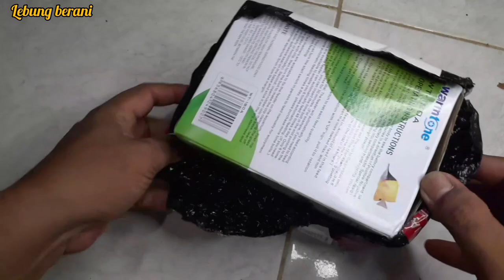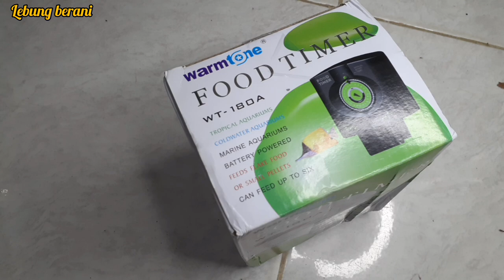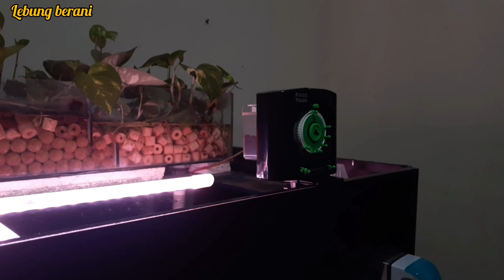review food timer warm tone untuk aquarium ikan mas koki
di video kali ini saya akan menjelaskan dan membahas tantang food timer warm tone. yang mana food timer ini merupakan alat memberi makan otomatis yang bisa kita atur seberapa banyak dan seberapa sering kita kasih makan